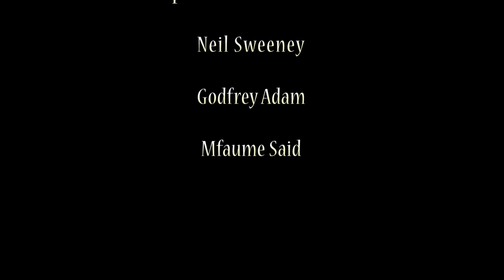Fight Back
Fight Choreography,
Filmed with Panasonic GH4 in 4k 23,9 fps downscaled to 1080